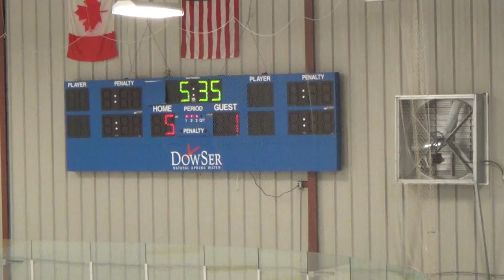3rd Period 12 of 18 00044